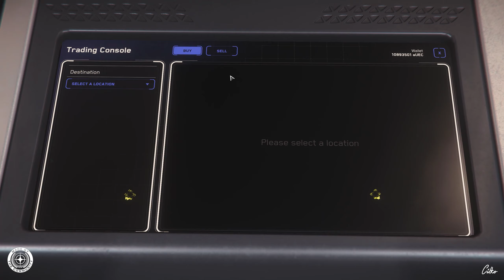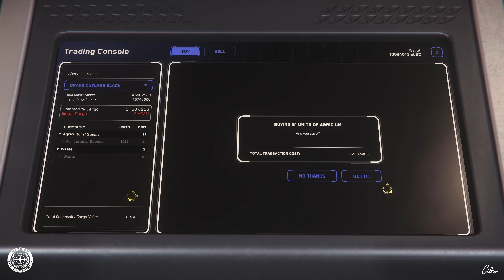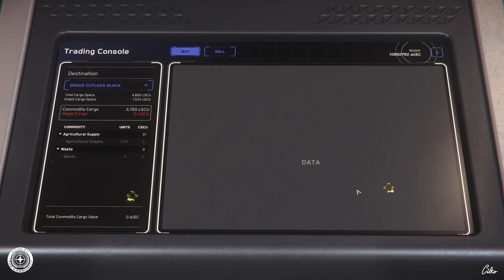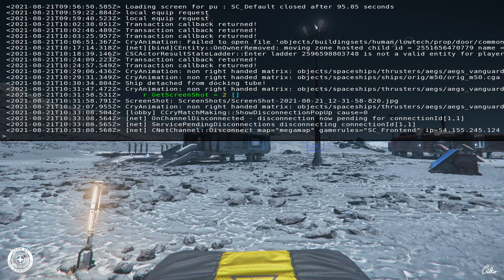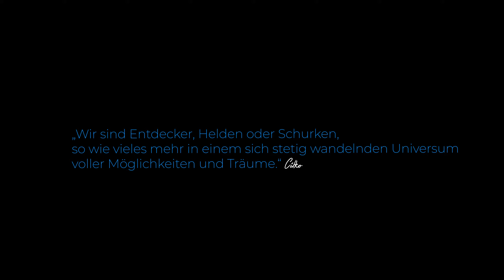STAR CITIZEN #178 | ABENTEUER | EINE HALBE LIEFERMISSION | Deutsch/German | Alpha 3.14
Wir befinden und zur Zeit im Crusader System und gehen dort unserem Tagwerk nach. Viel Spaß...

Hier findet hier Star Citizen "City Maps" zum downloaden

STAR CITIZEN...

Mein PC:
Mainboard (1151): ASUS PRIME Z370-P
Prozessor:  Intel Core i9-9900K Prozessor (16M Cache, bis zu 5,00 GHz)
Arbeitsspeicher: 64GB DDR4-RAM, 2666 MHz, Ballistix Sport LT
Grafikkarte: ASUS GeForce RTX 2080Ti Dual 11 GB GDDR6 3xDP/HDMI/USB Typ C

Meine Ausstattung:
Monitor: LG 27GL850-B (27 Zoll) UltraGear QHD